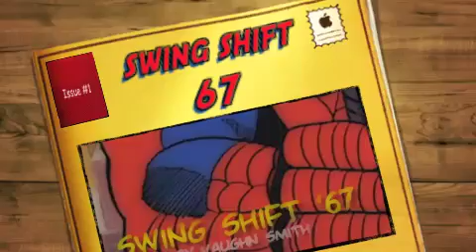Spider-Man Cartoon Music - Swing City 67. Buy on iTunes! Moxxi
Swing from the clouds above New York City with this updated rendition of  a classic episodic tune from the classic Spider-Man cartoon series from the 60's. Danger is just around the corner!

These songs were originally recorded at Moxxi Studios over April and May 2007. As a fan of the original music from the cartoon, I decided to record my own versions of the songs which I could not locate (and most haven't been located as of this writing in 2013). As you will hear, in some cases I stuck to the original track as much as possible and in others, took a little creative license here and there.

In any event, it was all done out of great respect for the music which captured our hearts for decades now. I hope you enjoy the music!

- Moxxi